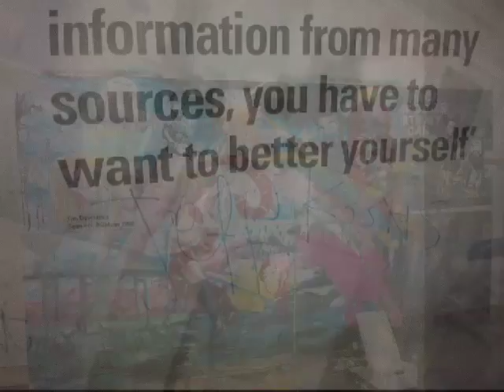The Rat Palace by No Mates Ensemble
The Rat Palace is a Hobart based studio/collective, it actually doesn't have that many rats these days - just artists. Its covered with pictures and objects and people making stuff and noise. This piece features Piano, Trombone and Mallets, its lively, busy and chaotic hopefully reflecting the vibe of this wonderful local art space.